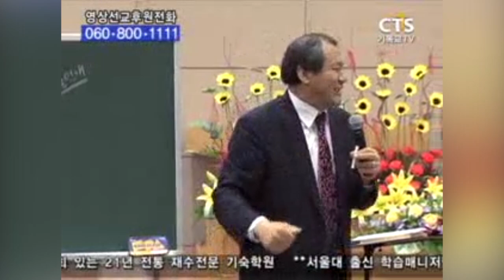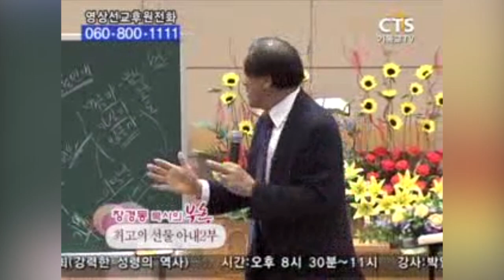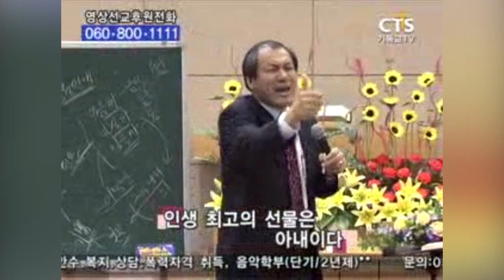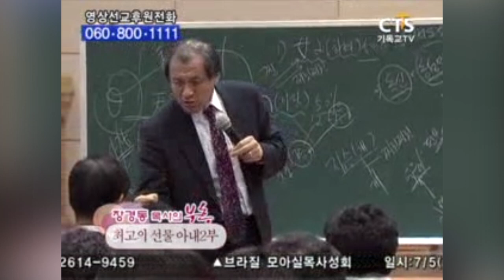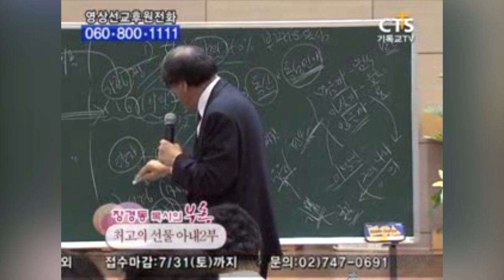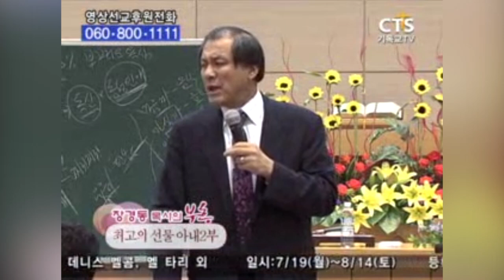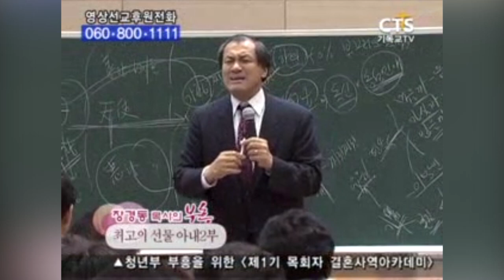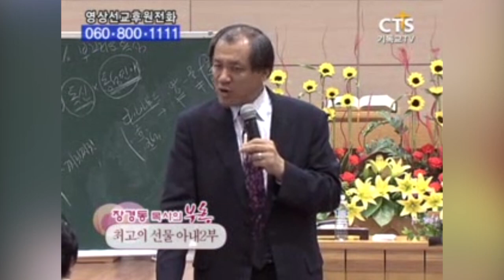장경동목사 부흥 | 최고의 선물 아내 2부 [CTS2]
설교 제목 : 최고의  선물 아내 2부